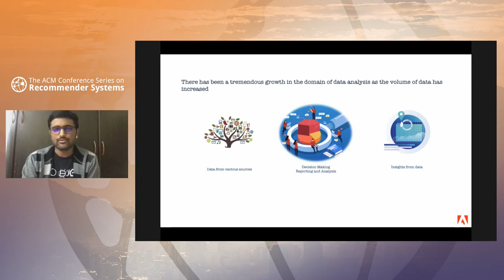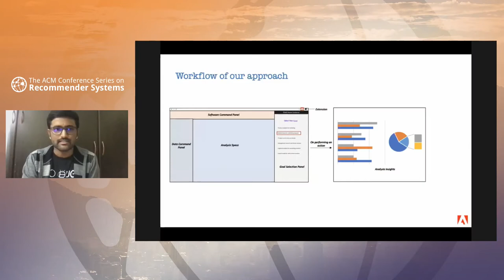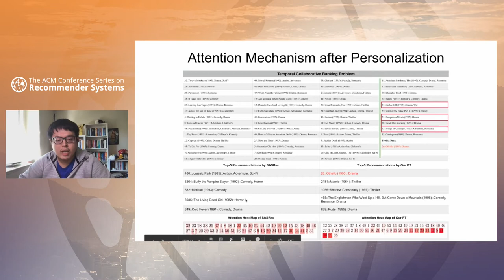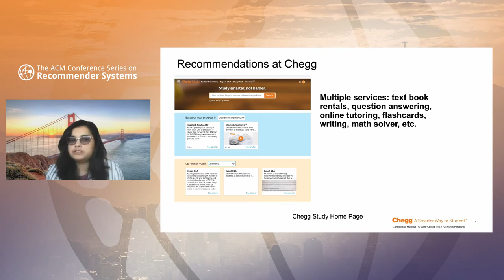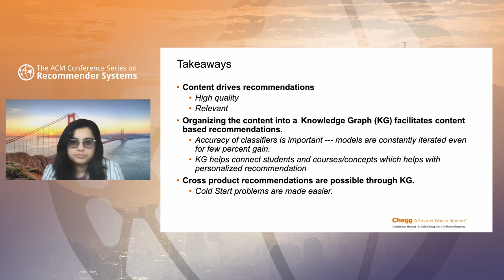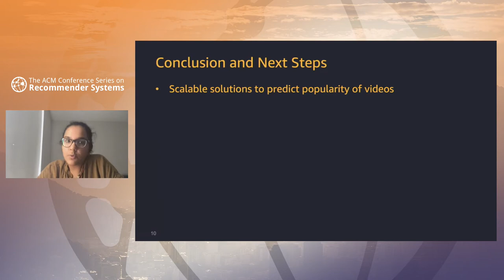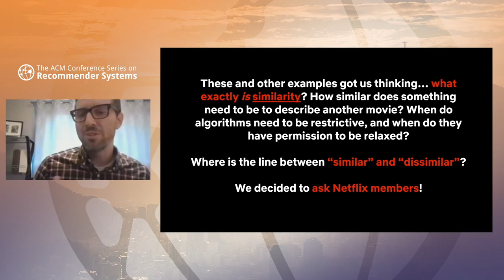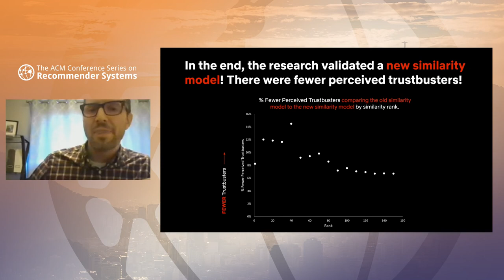RecSys 2020 Session P1A: Real World Applications I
Session P1A: Real-World Applications I
Session Chairs: Zeno Gantner and Robin Burke

Goal-driven Command Recommendations for Analysts
by Samarth Aggarwal (Indian Institute of Technology Delhi), Rohin Garg (Indian Institute of Technology Kanpur), Abhilasha Sancheti (Adobe Research, University of Maryland), Bhanu Prakash Reddy Guda (Adobe Research), Iftikhar Ahamath Burhanuddin (Adobe Research)

SSE-PT: Sequential Recommendation Via Personalized Transformer
by Liwei Wu (University of California, Davis), Shuqing Li (University of California, Davis), Cho-Jui Hsieh (University of California, Los Angles), James Sharpnack (University of California, Davis)

A Human Perspective on Algorithmic Similarity
by Zachary A. Schendel (Product Innovation, Netflix), Faraz Farzin (Product Innovation, Netflix), Siddhi Sundar (Product Innovation, Netflix)

Behavior-based Popularity Ranking on Amazon Video
by Lakshmi Ramachandran (Amazon Search)

Developing Recommendation System to provide a Personalized Learning experience at Chegg
by Sanghamitra Deb (Chegg Inc)